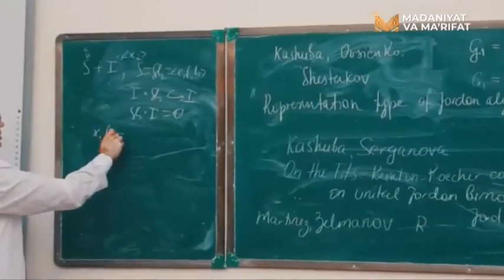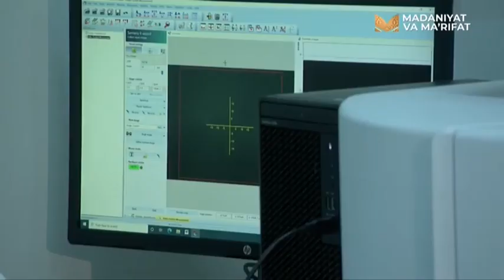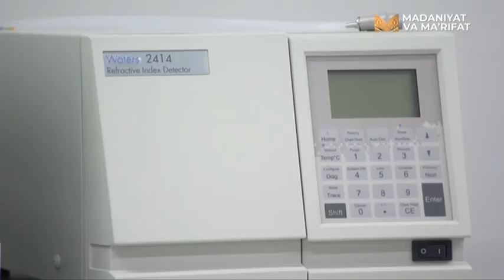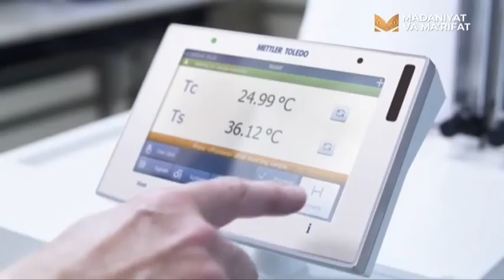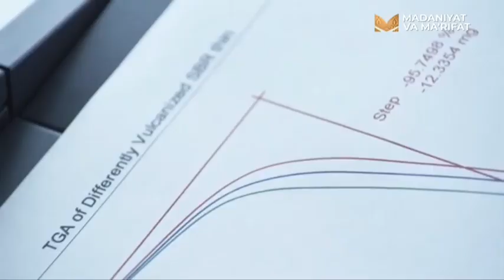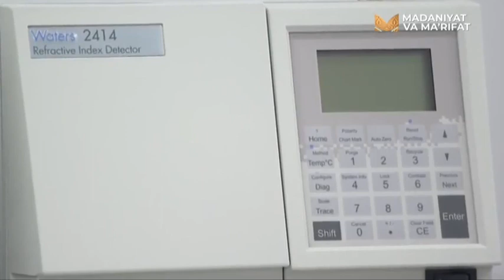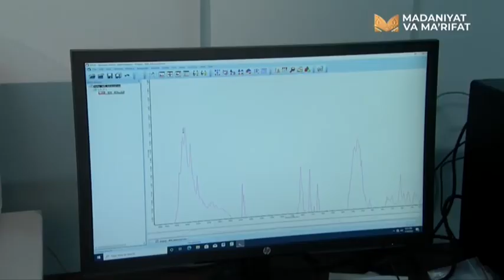«Tadqiqot» | Олийгоҳлар аро лаборатория маркази [03.06.2023]